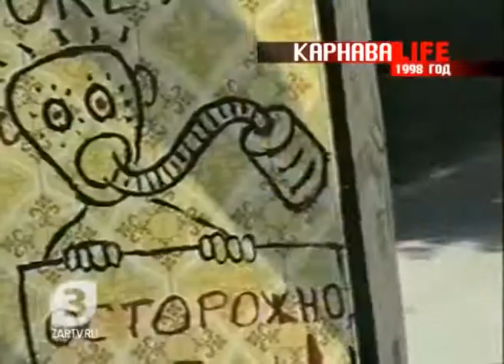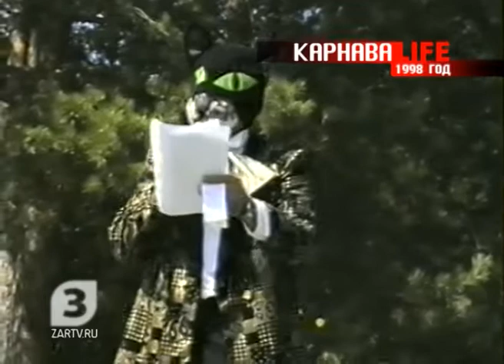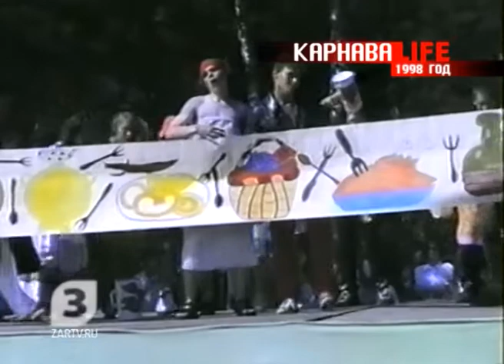КарнавалLIFE. Выпуск 4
Карнавалайф выпуск 4